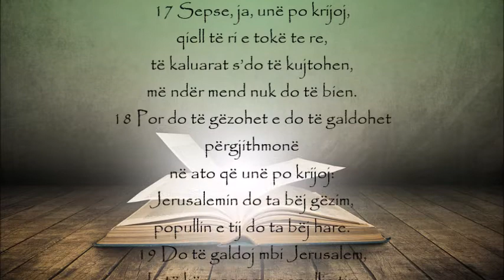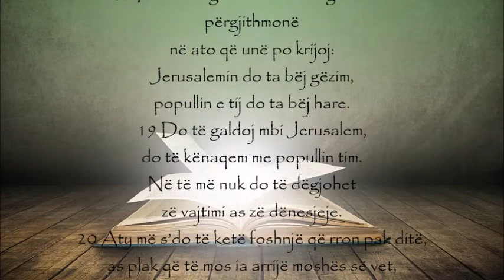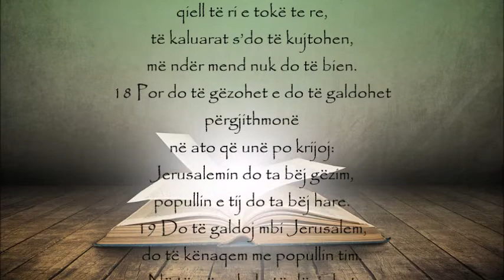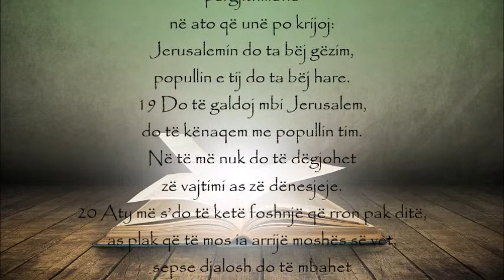Momenti i shenjtë - E hënë (Java e 4-të e Kreshmëve - B)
· Si janë të hënat për ty? A zgjohesh me një listë të gjërave që duhet të bëhen, ose, a pret me padurim fillimin e ri që ofron e hëna? Merr një moment për të reflektuar mbi këtë dhe ftoje Zotin në mendimet e tua.

· Sot, i afrohemi fundit të Librit të Isaisë, një libër që me breza të tërë i ka mbajtur vigjilentë njerëzit e Zotit. Isaia ofron një testament shprese; shpreso te Zoti. Edhe pse koha nuk është e njëjtë, mbase efektet e pandemisë kanë krijuar të njëjtën nevojë tek unë. Vargjet premtojnë një kthim të plotë të rrethanave; kënaqësi duke zëvendësuar shqetësimin. A i flet kjo jetës sime tani?